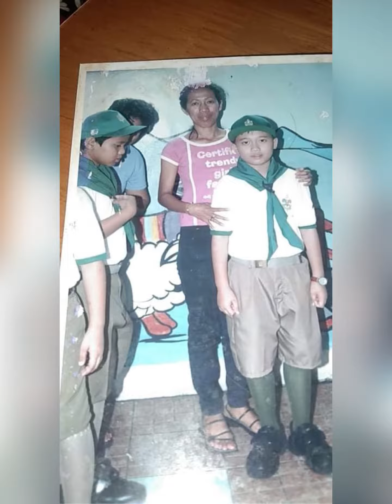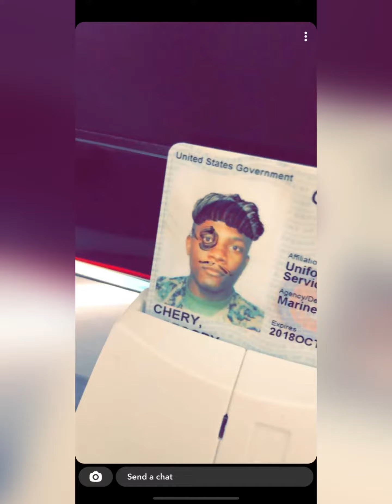I’ll be me and I will never change.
Written by: Ez Mil
Song Title: Easy going millions